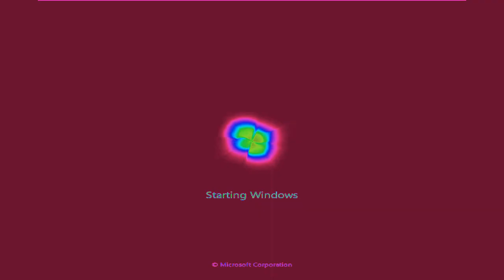Windows 7 Compaq Startup and Shutdown in Heat Overload